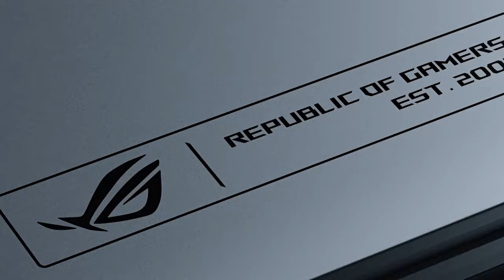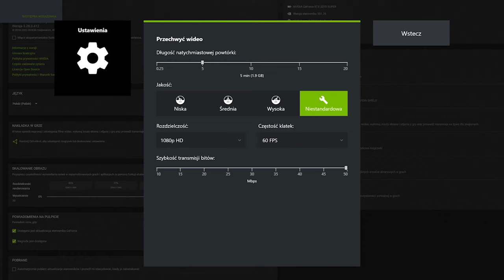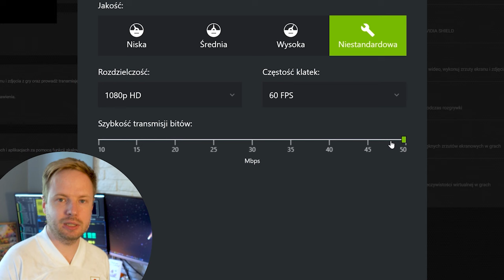Jak zrobić zwiastun gry? Przygotowanie do pracy | Karol Sapiński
Weź udział w konkursie, stwórz zwiastun gry wideo i wygraj laptopa ROG Zephyrus G16!

Aktualna edycja ROG4Creators jest skierowana do montażystów zwiastunów, łączących kreatywność z pasją do gier. A także osób, które chcą spróbować sztuki montażu w naszym konkursie. Na zwycięzcę czeka laptop ROG Zephyrus G16! Pokaż, co potrafisz, wygraj i twórz ze wsparciem nowych technologii spod szyldu Republic of Gamers!